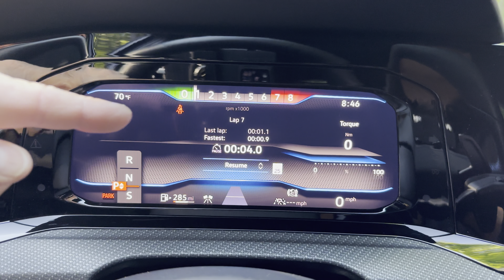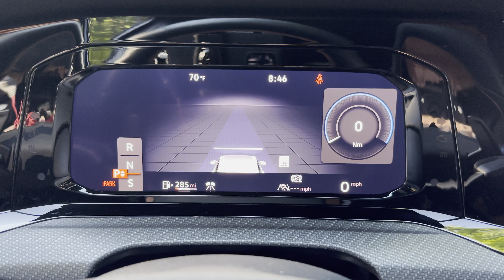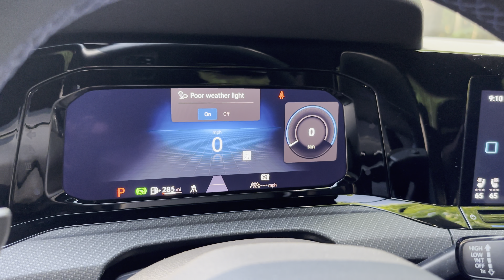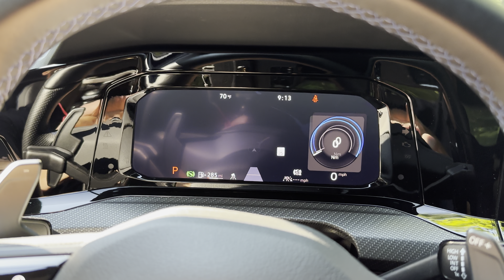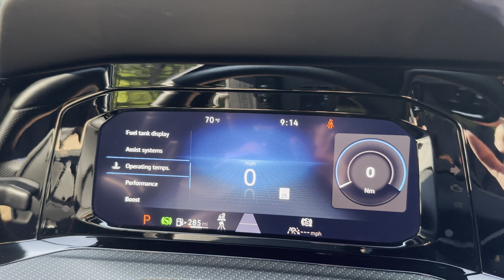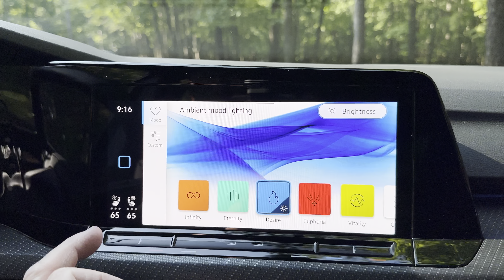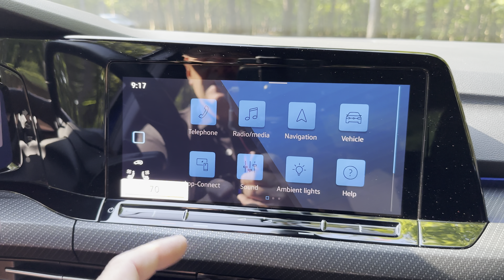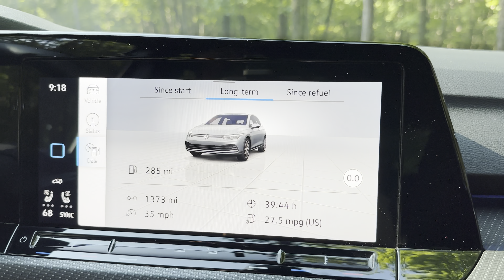2023 VW Golf Type R Review & Tutorial!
My 2023 VW Golf Type R review covers technology, buttons, controls, multimedia, styling, interior features, and much more. Would you drive a Golf Type R?